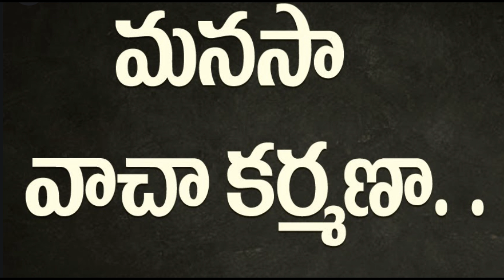Manasa Vacha Karmana | Trikarana Sudhi | Inner purification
Trikarana Sudhi | Inner purification